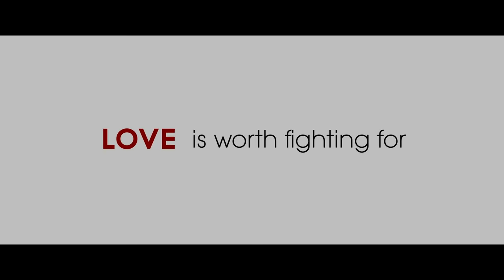One Great Love: Metro Manila Film Festival 2018 Trailer 2 | Kim Chiu, Dennis Trillo, JC de Vera